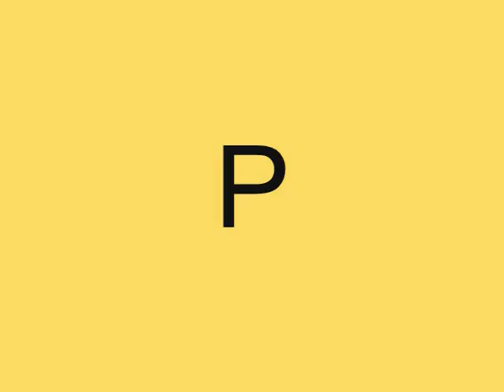Pimp My Sarcophagus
intro to a project